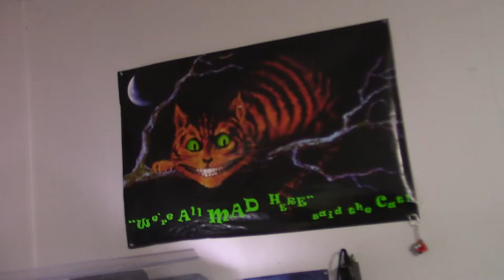LIVE FEEDING! Trying to Catch Thor Opening His Mouth!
Got some goldfish, got a snook, and got time. Will he show you his majestic open mouth? Come check it out and see!